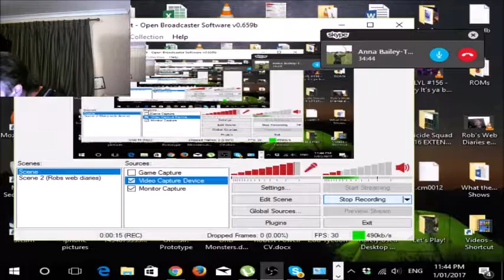SiGGz Sith Part 4